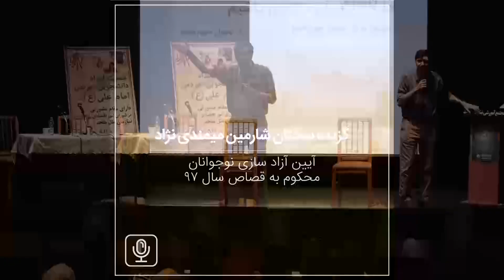تعریف ظلم از منظر یگانگی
اگر هر انسان جویباری باشد در سرنوشت هر جویبار پیوستن به اقیانوسی است.

 همه ما یکی خواهیم شد؛ در زمان یکی شدن جویبارهای آلوده و نفرت‌آور جایی در اقیانوس ندارند...

 اگر کسی به یک‌ تن ظلم کند گویی به همه تن‌هاظلم نموده است.

 گزیده سخنان شارمین میمندی‌نژاد، همایش طفلان مسلم، آیین آزادسازی نوجوانان محکوم به قصاص، تاسوعای ۹۷